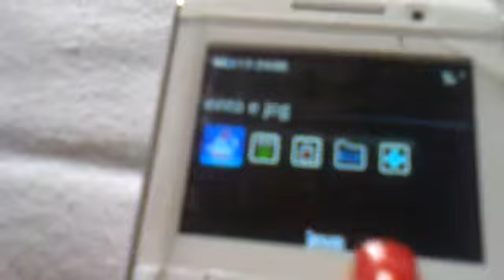ML 168701659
Video Migrado